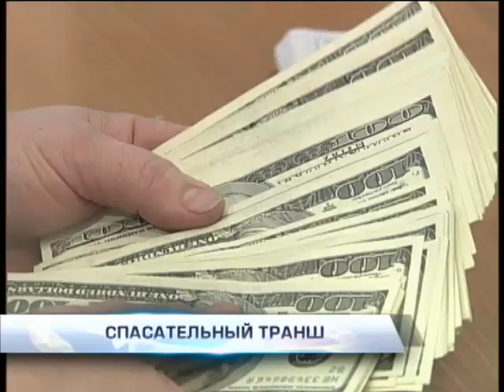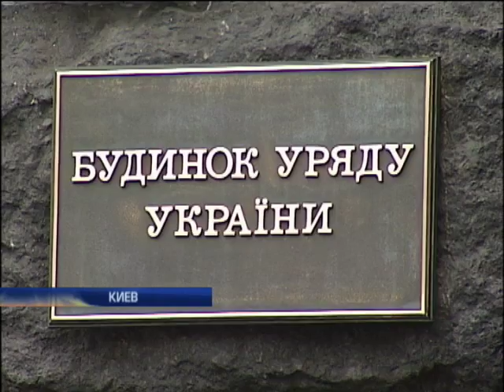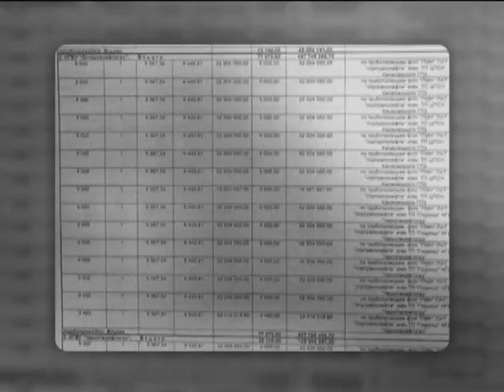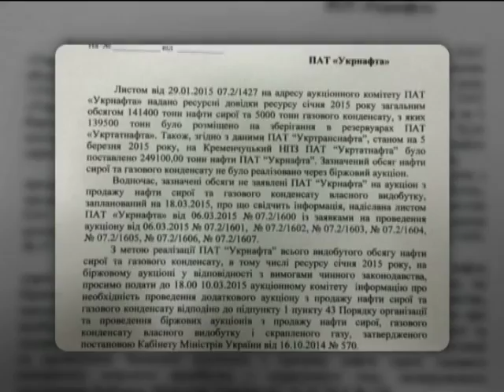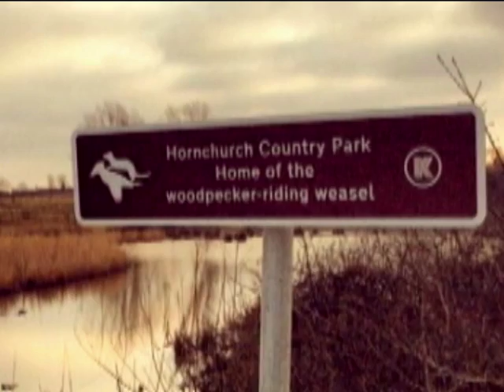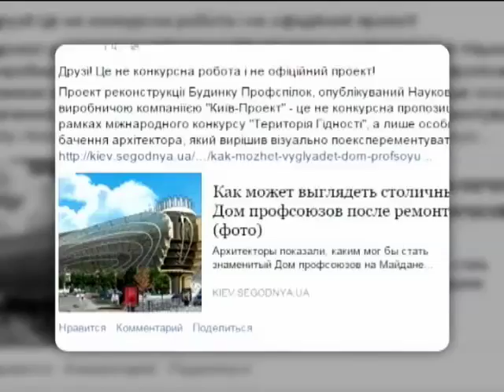Подробности, выпуск за 11 марта 2015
Смотрите в этом выпуске: Заветные деньги МФВ. Сколько нужно Украине, сколько получим и главное, на что потратим? Третий пошел. в чем обвиняют экс-нардепа коммуниста Гардиенко? Расстрельный список. Существует ли он и кто следующий после после Немцова?